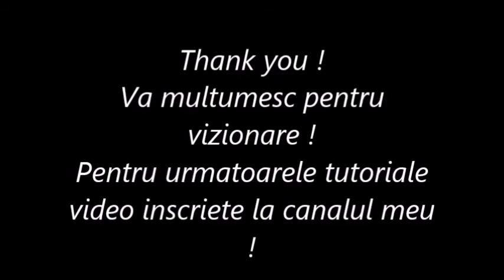Nail ART ! Flori din oja semipermanenta in sabloane de silicon! Martisoare